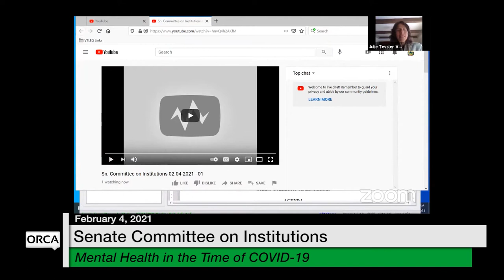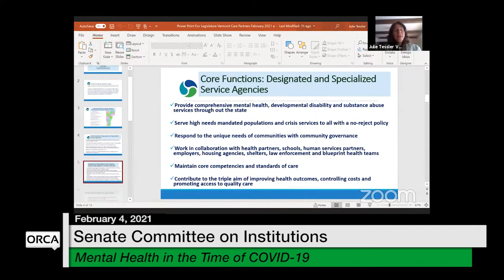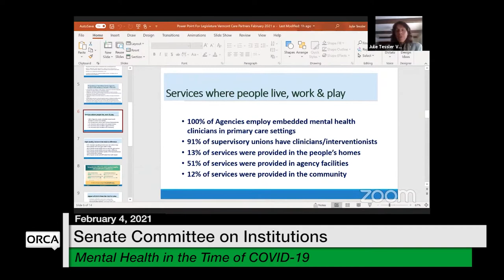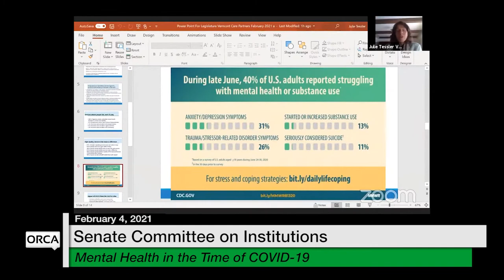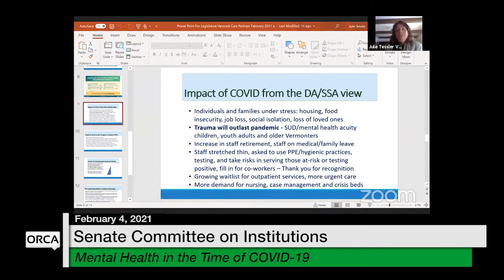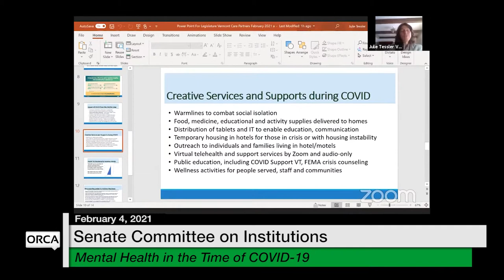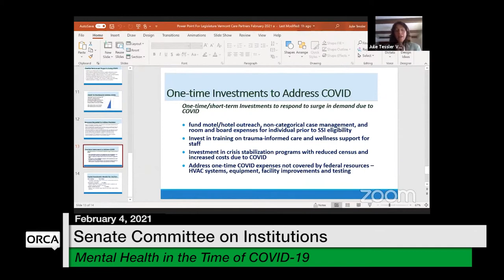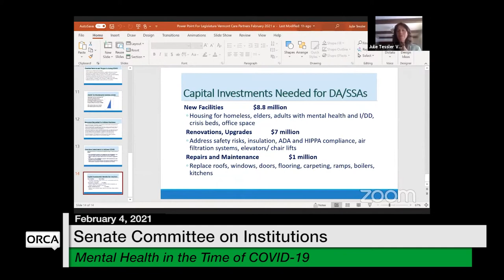Vermont State House - Mental Health in the Time of COVID-19 2/4/2021